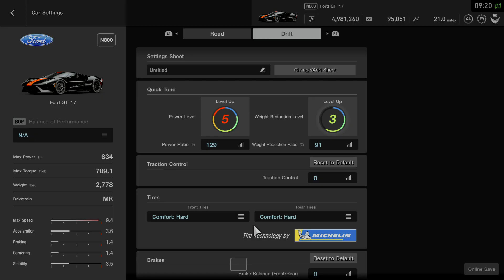GT SPORT: Ford GT Nurburgring Drift and Tune!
The aero on this makes it hard to drift at high speed. Still a nice drifter